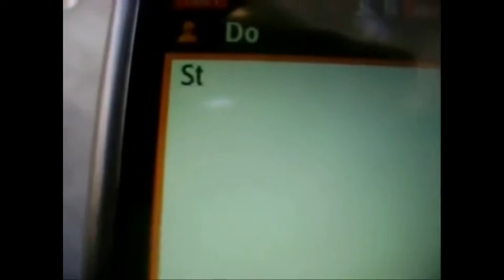Jak wyglądałoby życie od tyłu? - archiwum [3]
Cześć, dzisiaj materiał z cyklu archiwum, ponieważ dogrzebałem się do starego materiału z 2011 roku ;). Zastanawiałeś/aś się kiedyś jak wyglądałoby życie od tyłu? - jako jeszcze młody "gówniarz" postanowiłem zrobić taki filmik, zapraszam ;).